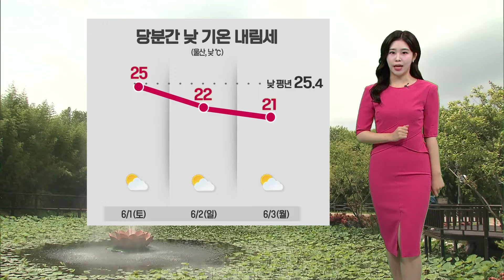하늘 점차 개고 낮 기온 '쑥↑'.. 자외선 강해 (2024.05.31/뉴스투데이/울산MBC)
현재 아침 출근길 하늘빛이 다소 흐린데요. 점차 흐린 하늘은 걷히겠고요.
볕이 강하게 내리쬐면서, 자외선 지수는 '매우 높음' 단계에 들겠습니다.
기온도 크게 오르겠는데요. 오늘 울산의 낮 최고 기온 27도로,
지금보다 10도 가까이 오르며 7월 초순만큼 덥겠습니다.